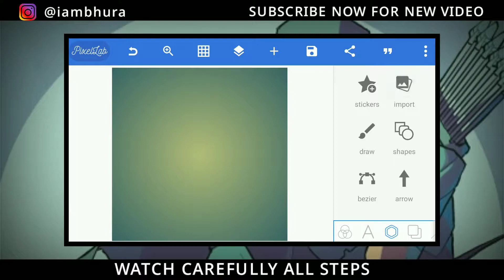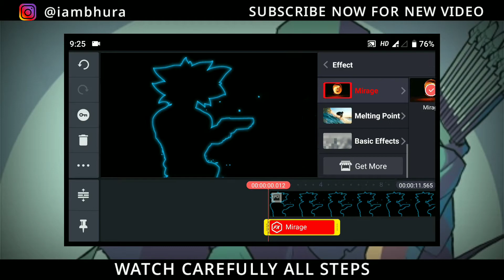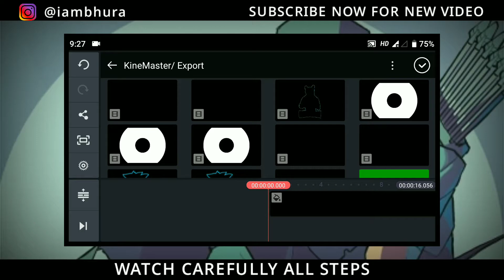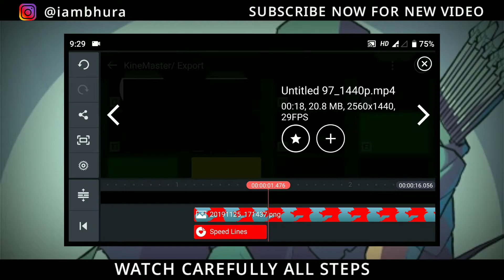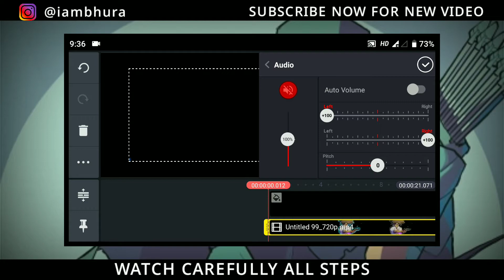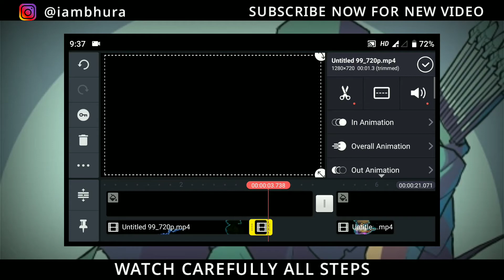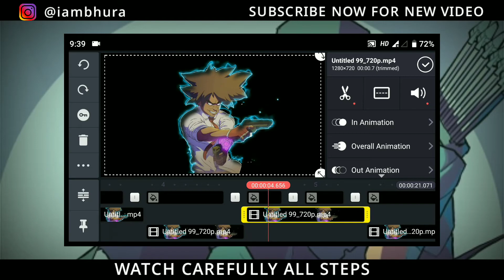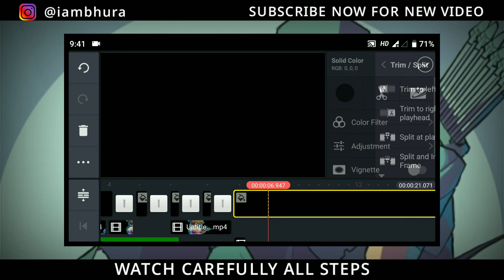How To Make Thunder Lightning Intro Video On Android ! Intro Video In Android ! Bhura Bhai ! HB